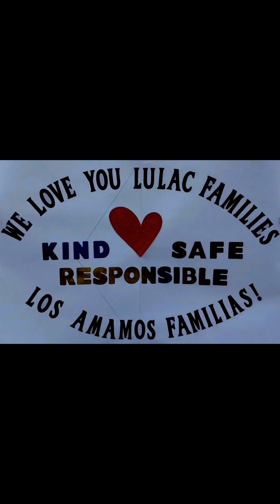A SPECIAL MESSAGE FROM LULAC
LULAC staff misses all the children and families. Hope you feel the love and warmth from us to you.